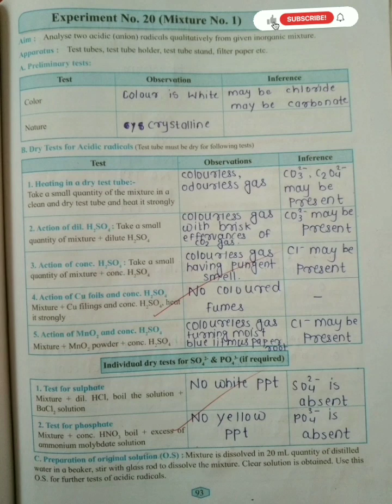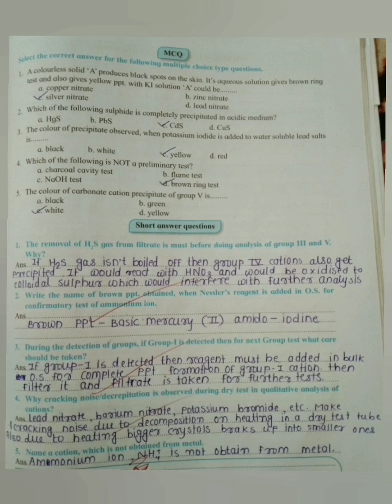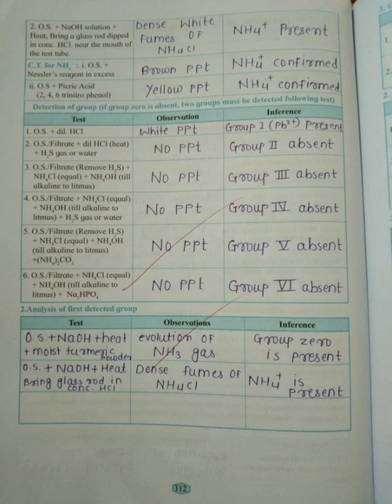Class 12th Chemistry Practical Experiment no.20, 21, 22, and 23 full solution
Chemistry Practical Solution